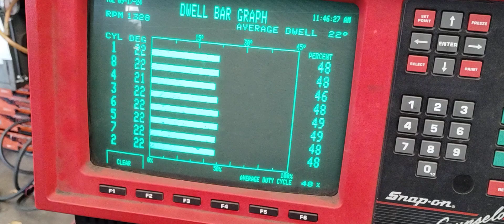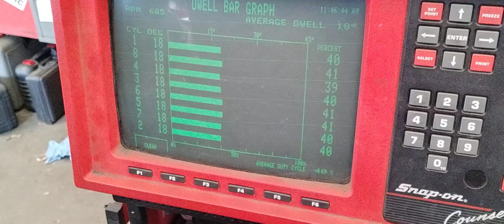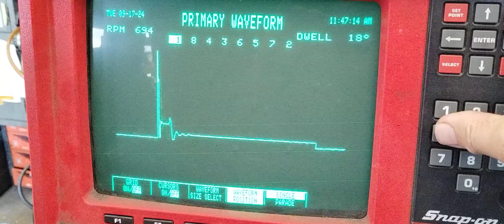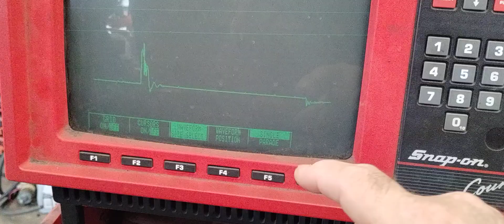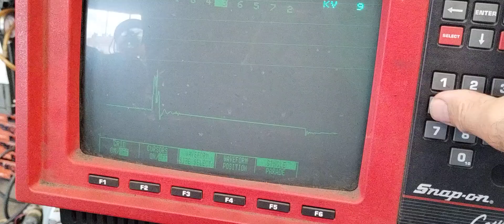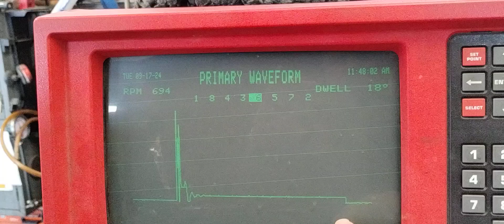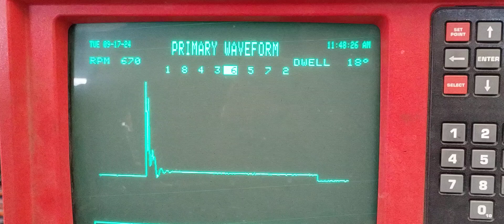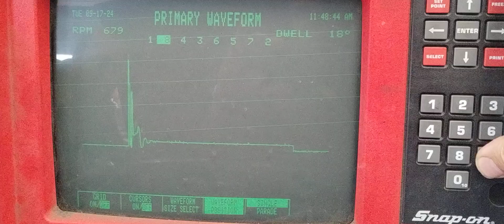Ignition signal with Mobiletron 1G D1908HC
Nice steady and even 18 degree dwell. No spark at times, no start.